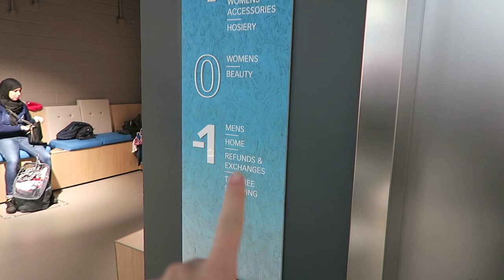FAMILY PRIMARK SHOPPING TRIP! AD | Rhiannon Ashlee Vlogs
↠ WEARING
Jumper: Topshop